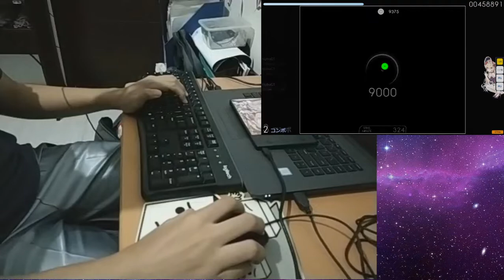[Liveplay] osu! dj TAKA - quaver 4.9* 11xMiss (offline)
was testing a new overlay for liveplay and it turned out decent :)

how come a 26 mb raw file took 1 hour to upload?

Beatmapper: Sotarks
Difficulty: Reform's Insane
CS: 3.6
AR: 9
OD: 8
HP: 5
SR: 4.9
Mods used: None
Combo: 115x/395x
Accuracy: 93.75%

This video is not allowed to be reproduced, reposted, or remade without the creator's consent. Any violation will be executed using copyright law.